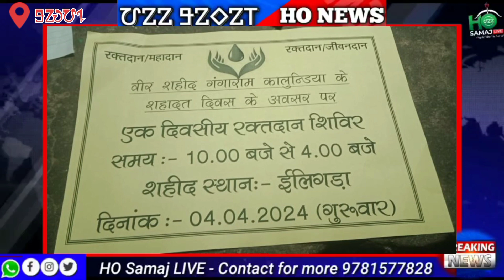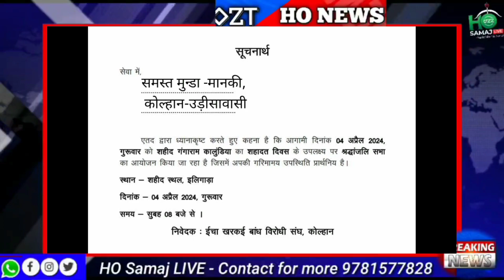Ho Samaj ki School Taiyar !! ICHA DAM Jharkhand - Odisha news video 2024! Ho Breaking news 𑢹𑣉𑣉 𑣌𑣉𑣗𑣉𑣜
Ho Samaj ki School Taiyar!! ICHA DAM Jharkhand -Orissa news video 2024!! Breaking news ho video New

Video Credit:- Shyam Kudada (Jharkhand)

𑢨𑣚𑣁𑣗𑣃 𑢨𑣕𑣉𑣓𑣁 𑢹𑣗𑣁𑣜𑣊 𑢯𑣂𑣕𑣂

Ho News video Jharkhand 2024
Ho Munda Orissa 2024
Ho AADIWASI video News
Santhali News
Orissa news video latest
Oriya news video 2024
Hindi news video
latest Ho video 2024
ho Oriya news video latest
Ckp news video
Ho Samaj live
Maskal News